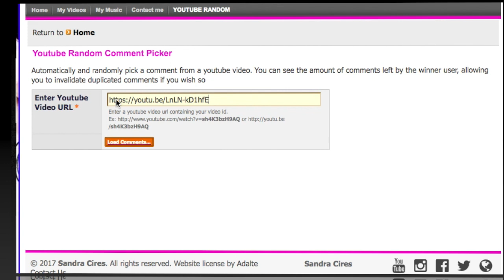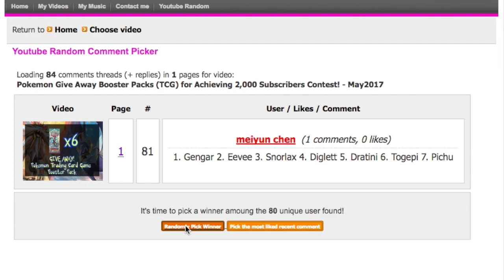Winner for Pokemon Give Away Booster Packs (TCG) for Achieving 2,000 Subscribers Contest! - May2017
Please visit the following link and click the "Send Message" button, JLWang required some of your particular e.g. recipient, postage address etc for shipping purpose(s);

JLWang next giveaway will be at 5,000 Subscribers milestone, do stay tune!

PS: JLWang DID NOT MAKE ANY OF THE STILL ART IN THIS VIDEO

Credits:
Thank you SandraCiresArt for her YouTube comments picker!